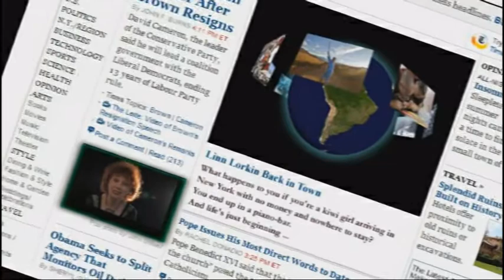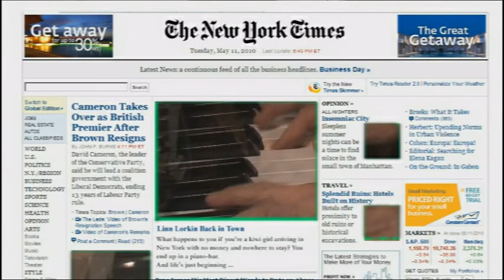Hey, Piano Bar Lady! - Linn Lorkin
Promotional video for Linn Lorkin's one woman musical "Hey, Piano Bar Lady!" Linn Lorkin, after almost 30 years retuns to New York to perform in front of her favourite public. During her lon lasting career Linn performed all over the world - in New Zealand, Denmark, Paris, London, Prague, etc, but New York means always ultimate challenge for Linn.